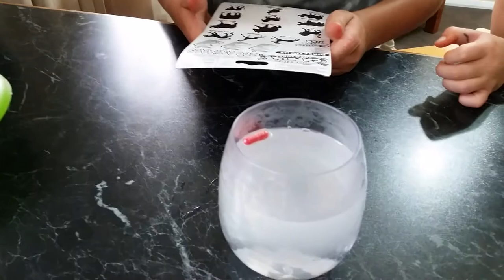Mystery Box Challenge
Today a Mystery Box arrived, watch to see what we got